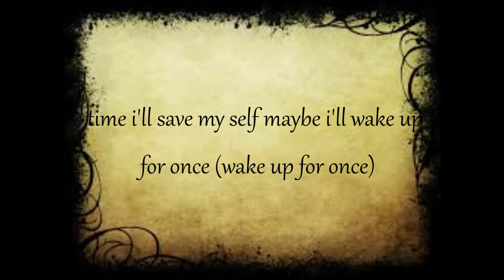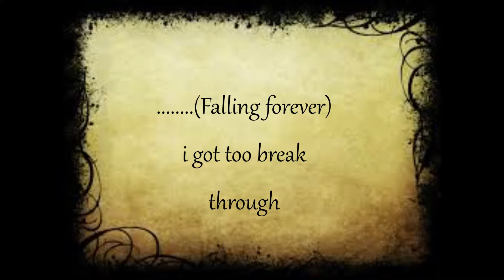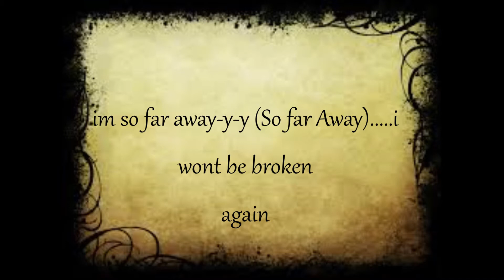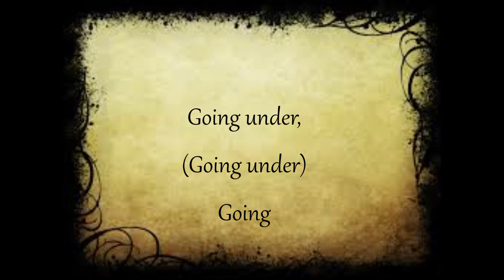going under(Evanescence)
going under by: Evanescence...also with lyrics :)